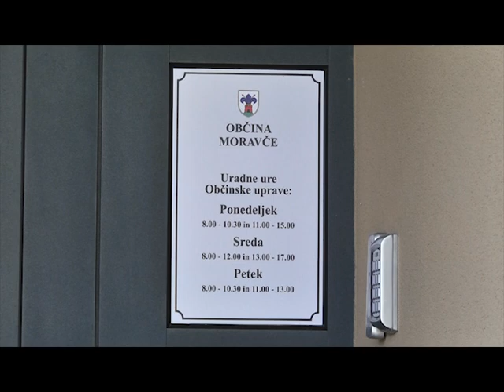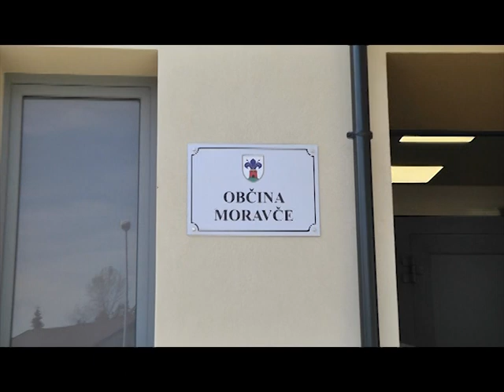Informativna oddaja Občina Moravče 31.5.2017